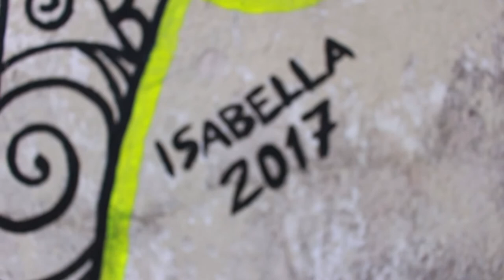elephant wall art (speed drawing)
Pintura na parede de um elefante feito com tinta guache preta e tinta para tecido neon nas cores: amarelo, azul, vermelho e laranja.

A wall paint of an Elephant made of black gouache paint and yellow, blue, red and orange neon fabric paint.